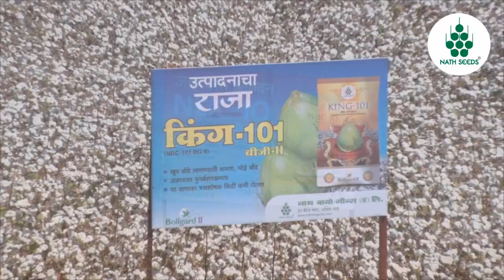Nath Bio-genes I Ltd. Corporate film Hindi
Nath Bio-Genes (I) Ltd. is the flagship company of Nath Group, which is a well diversified business conglomerate. For over forty years, Nath Bio-Genes has played a pivotal role in shaping Indian agriculture by developing and supplying quality BT, hybrid and varietal seeds to farmers at affordable prices. We are as old as the industry itself!

Some reputed cotton hybrids like Somnath, Jagannath which were introduced over two decades ago, still remain household names with farmers. Nath Bio-Genes has emerged as one of the most preferred seeds brands in India. In line with our commitment to providing farmers with world-class seeds, we also engage in extension work to help farmers leverage their relationship with us to the fullest; this includes a package of product awareness programs, crop demonstrations, knowledge transfer on agronomic inputs, fertigation practices and post-harvest management.

Thanks
Nath Bio-Genes India Limited